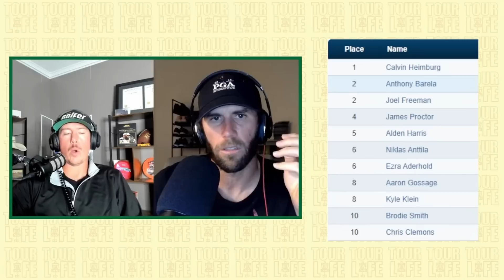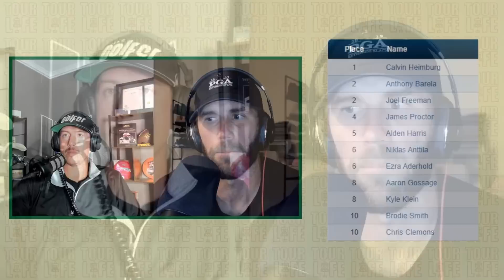Calvin Heimburg #1 Player in the World | Tour Life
We discuss Calvin Heimburg's amazing start of the season and quickly recap the Texas State Championships in Houston.